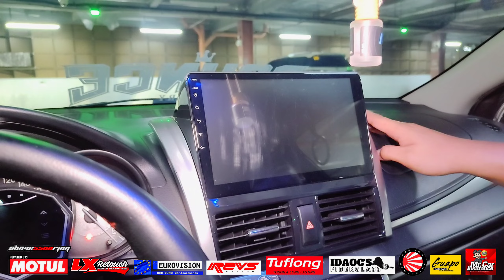2014 Toyota VIOS E Variant "Thailand Stance X Racing" | OtoCulture